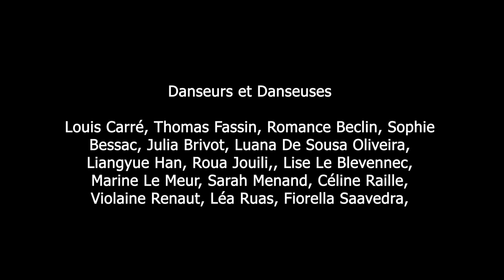" L'anneau mouvant " - Centrale Lyon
Les 5 anneaux entrelacés symbolisent l’activité du mouvement olympique (règle 8 de la charte Olympique). Ces anneaux représentent l’union des 5 continents et la rencontre des athlètes du monde entier. L’anneau est une figure géométrique fermée, une ligne courbe continue dont tous les points sont à égale distance d’un même point fixe qui est le centre. L’anneau ou le cercle est un symbole d’unité et d’égalité. Nous avons voulu rendre cet anneau vivant, dans lequel tout le monde est accepté. Cet anneau accueille de plus de plus de personnes, s’agrandit, ne s’arrête jamais jusqu’à accélérer, amenant aussi à penser le mouvement perpétuel de l’Olympisme et la façon dont les jeux se répètent tous les 4 ans il fut un temps, tous les 2 ans maintenant. Cet anneau a pour point central la statue de l’école : Les 5 cercles d’Ivan Avoscan.
Les 5 couleurs des anneaux sont présentes dans tous les drapeaux des pays qui participent aux JO. Cet emblème a été dessiné de la main de Pierre de Coubertin. Nous avons choisi le bleu, couleur du 1er cercle de l’emblème Olympique, et 1ère couleur de notre drapeau français, car c’est bel et bien Paris qui accueille les Jeux en 2024.